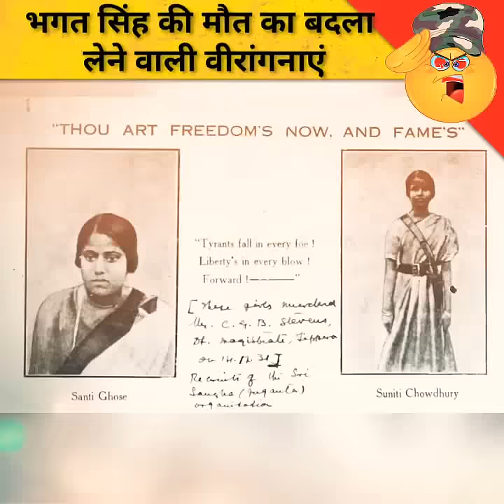भगत सिंह का बदला लेने वाली 14 साल की ये वीरांगनाएं, जिन्हें कोई नहीं पूछता